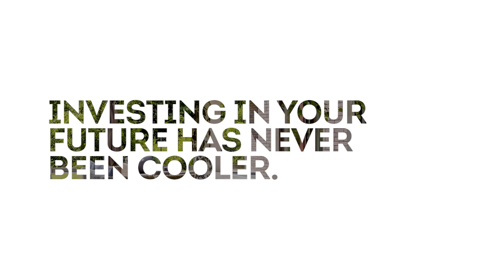Power Over Energy - Investing In Your Future Has Never Been Cooler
We can do better. Find out how at PowerOverEnergy.Org